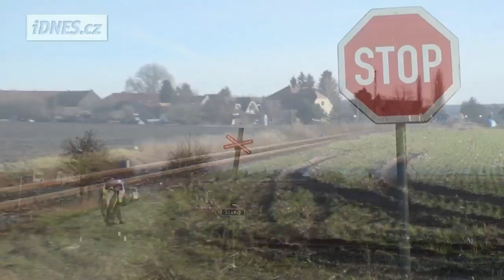Vodovod I 2016